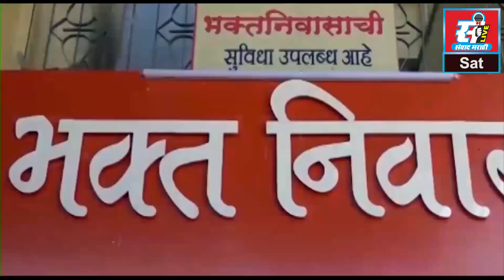कर्जत मार्गावर डोलवली, केळवली दरम्यान रस्त्याची दयनीय अवस्था, वाहन चालकांमध्ये तीव्र संताप.